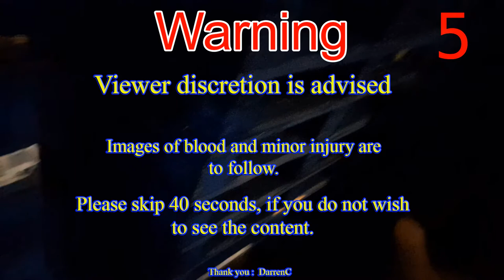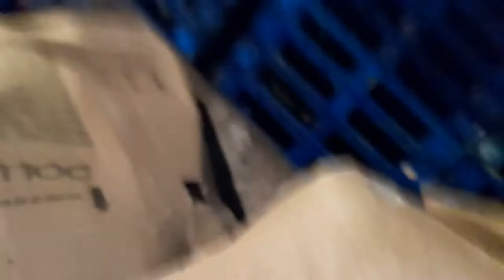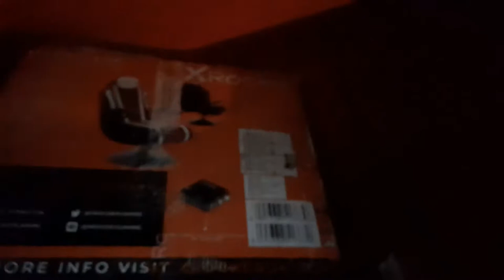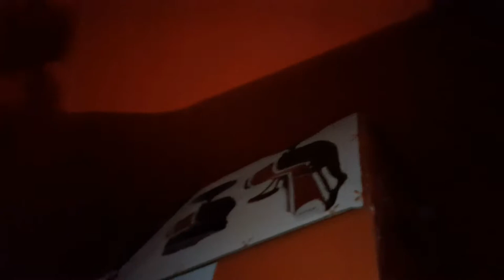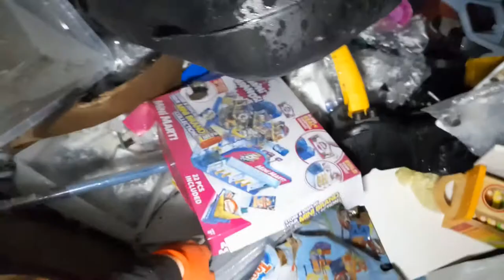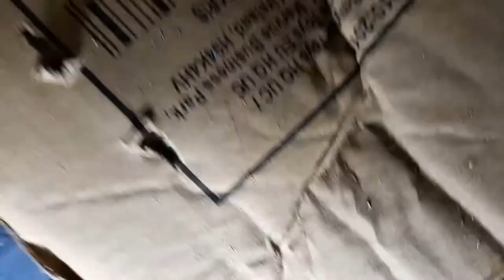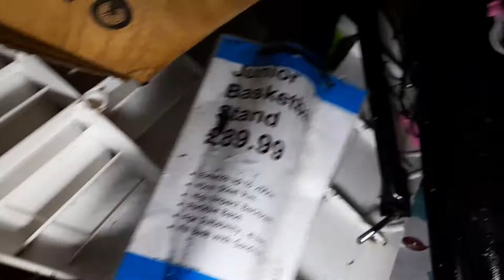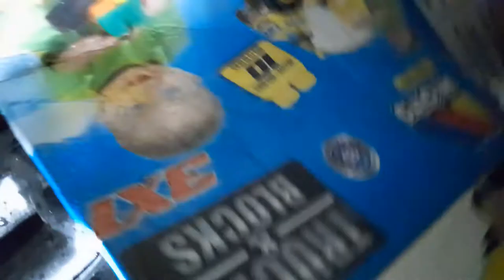17-1-21 UK Dumpster Dive with sound - The skip was still there !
** Fixed sound issue **
Last nights trip in my local area and I was surprised to see the skip was still there, though with new items.
PLEASE NOTE - there is a small segment where injury and blood is shown, however there is a 5 second warning beforehand.
As always if you enjoy the video be sure to hit the like button, if you're not already subscribed please hit the subscribe  and notification bell so youtube can inform you when I upload a new video.
Thank you for all you're support.
DarrenC